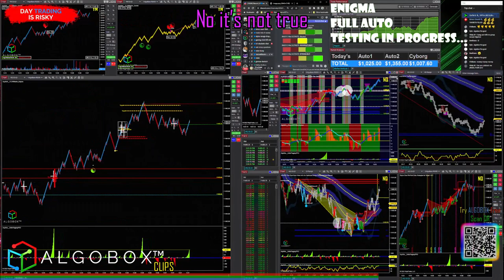Day Trading Tips🔴 Golden Ropes (Exponential Moving Averages) | ALGOBOX PRO Trading Software